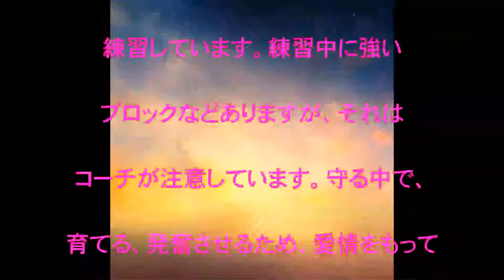日本大学,記者会見,日大緊急会見,ここに来ても,「指示を否定」,前監督ら「ルール違反は学生のせい」と言わんばかり,話題,動画